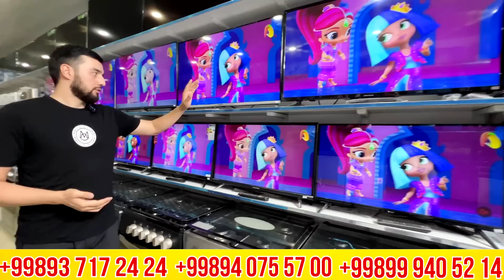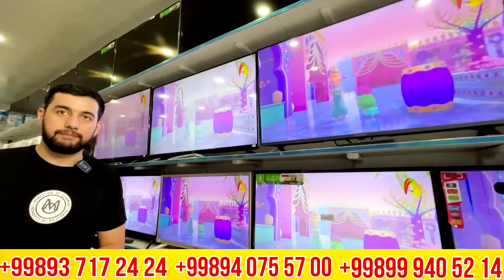LIDER N1 МАИШИЙ ТЕХНИКАЛАР АРЗОН НАРХДА 5-СЕНТЯБРЬГАЧА ШОШИЛИНГ !!!